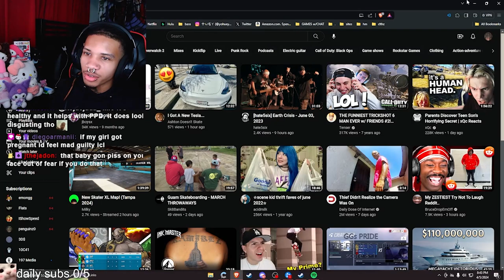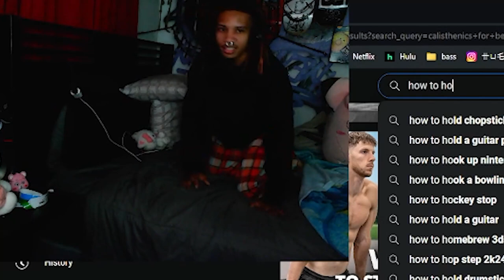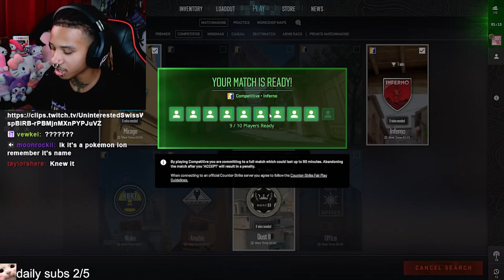huey being huey | STREAM HIGHLIGHTS #26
hope you enjoyed the video :DD
YOU DONT WANNA MISS OUT